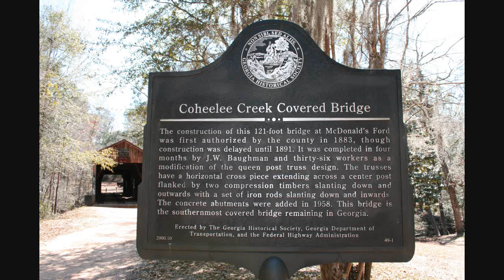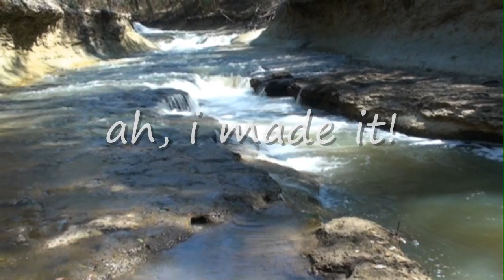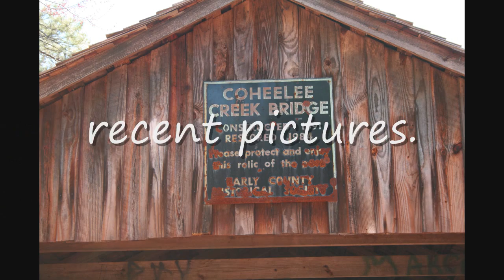coheelee creek covered bridge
Located in the Hilton Community just
southwest of the town of Blakely, Georgia,
can be found the southernmost original
covered bridge in the United States.

The 96-foot long Coheelee Creek Covered
Bridge was built in 1891 at the old McDonald
Ford on Coheelee Creek. Built by John
William Baughman, the bridge cost only
$490.41, but still stands today as one of the
most beautiful and unique landmarks in the
Deep South.
 this bridge uses steel rods as tension members in it's truss design. The result is similar to a queen post or Warren truss. The angled rods make the bridge unique, certainly in Georgia if not the entire US. The use of steel rods was fairly common for the late 19th century and can also be seen on the Concord Road Bridge and the Lula Bridg